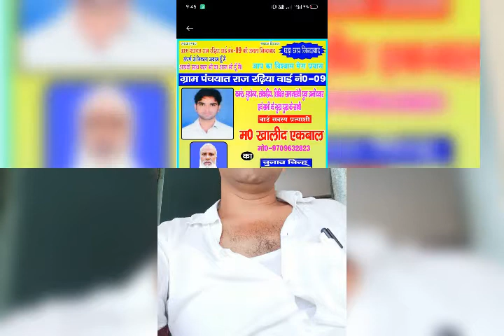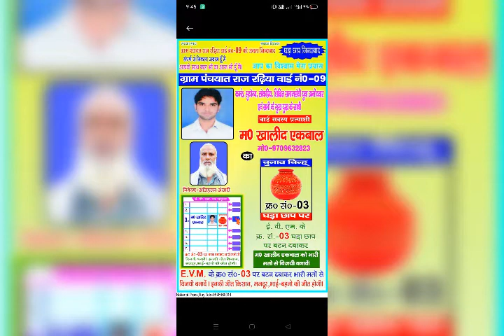बहुत अच्छा गाना वार्ड सदस्य के बारे में महमद खालिद एकबाल،🔥🔥🔥#*superhit gana#🌙🔥 shahid Alam